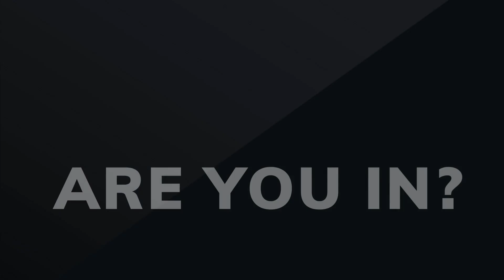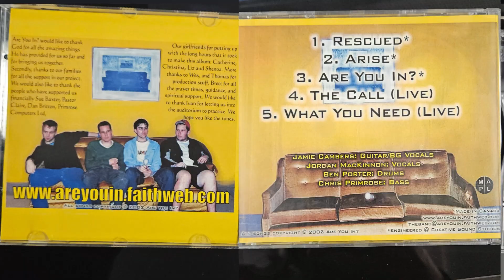ARE YOU IN?- What You Need